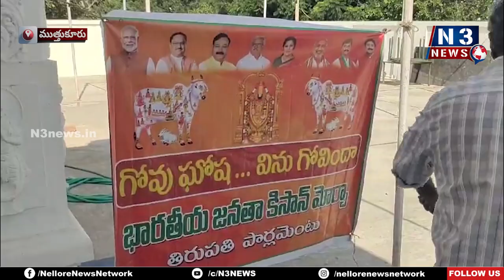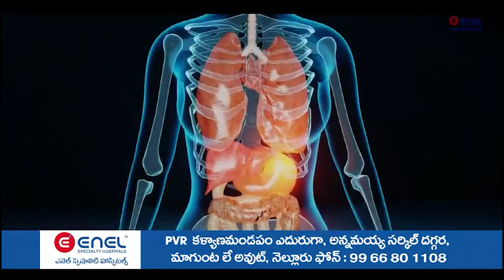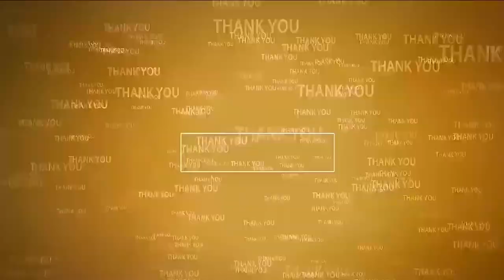బీజేపీ ఆధ్వ‌ర్యంలో గోవు గోష విను గోవింద‌...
- గోవును పూజించి దేవ‌స్థానంలో పూజ‌లు చేసిన నాయ‌కులు
- గ‌త ప్ర‌భుత్వం తిరుమ‌ల ల‌డ్డూ వ్య‌వ‌హారంలో అవ‌లంభించిన తీరుపై నిర‌స‌న